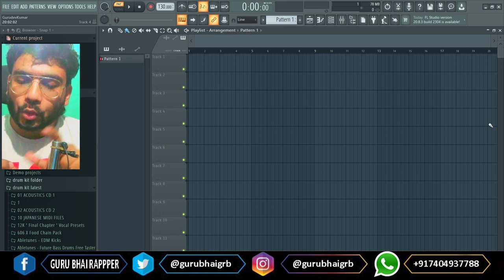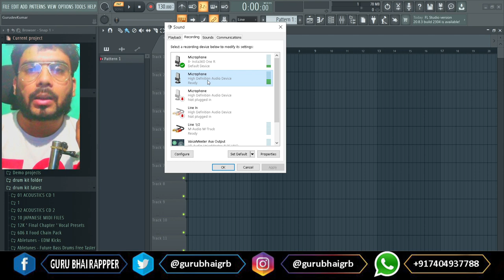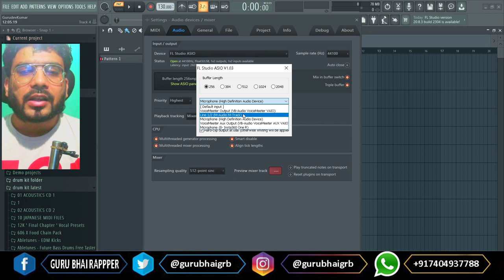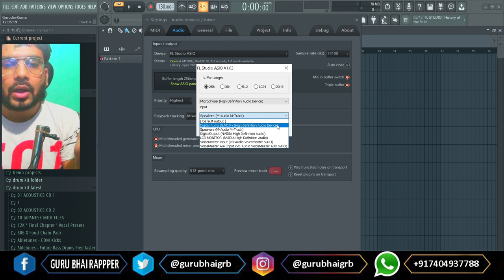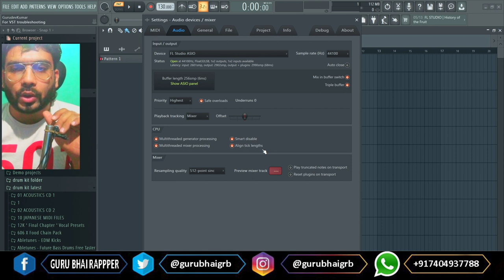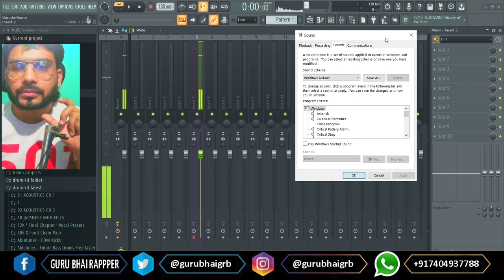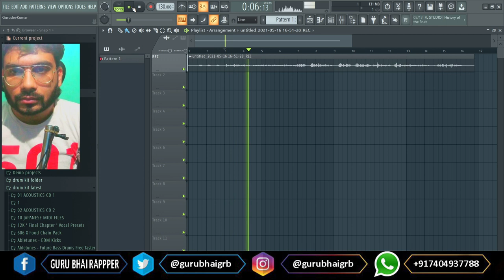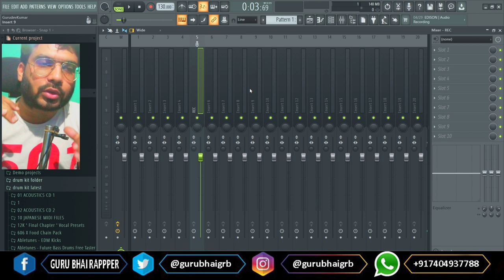Complete Home Recording Mic Setting in Hindi | FL STUDIO 20 | Coller Mic/Boya Usb Mic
2 RAM OF 8gb
keyboard Mouse
Graphic Card
Cabinet : Panta
lED tV
tV 2nd

MY MORE SONGS WATCH HERE
DESIHIPHOP INDIA - MUSIC VIDEO

Cheap Mic

setup under 65000
BEST PRICE GOOD PRODUCTS

laptop best in price  with graphic card
#32,500 K AAS PASS

sound card #10,500

mic #7,000

MONITORS SPEAKERS STUDIO #11,000

KEYBOARD MIDI #7350 INR

POP FILTER #335 inr

MIC STAND #1190 INR

XLR WIRE #630 INR

HEADPHONES 600 TAK

HEADPHONE ADOPTER 260 TAK

fl studio,
fl studio 12,
recording,
studio,
How to screen record fl studio with asio,
Asio,
Asio Link,
screen recorder,
best obs settings for recording,
settings,
no lag,
obs tutorial,
obs studio,
software,
open broadcaster software tutorial,
open broadcaster,
recording,
setup,
how to stream,
how to use obs,
obs streaming tutorial,
cubase,
usb,
music production,
asio4all,
screen capture,
fl studio (software),
MrDifferentTV,
Slim,
tblsounds,
The Beat Lounge,
microphone,
desktop
Category